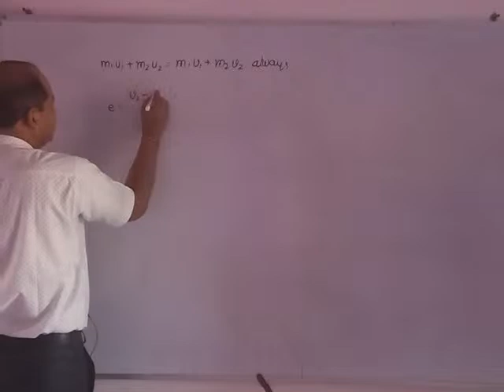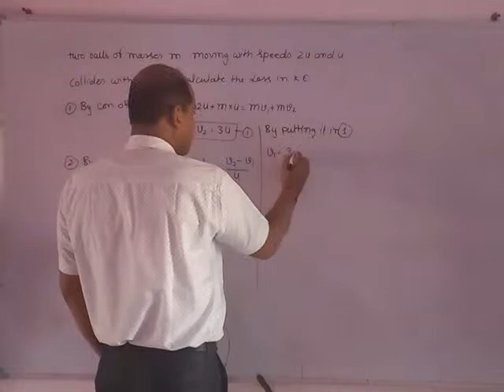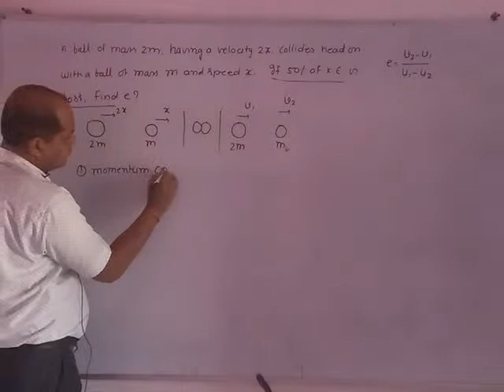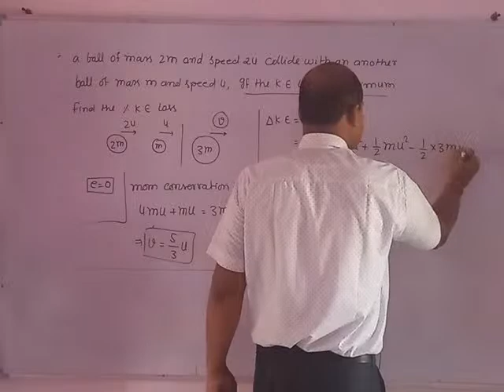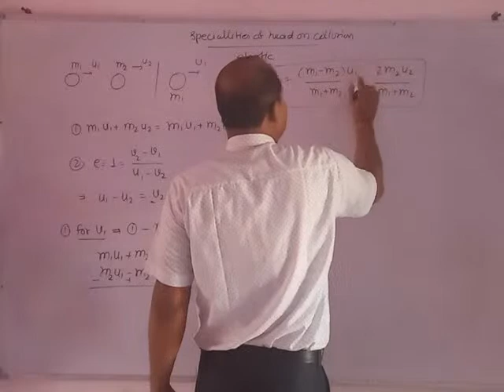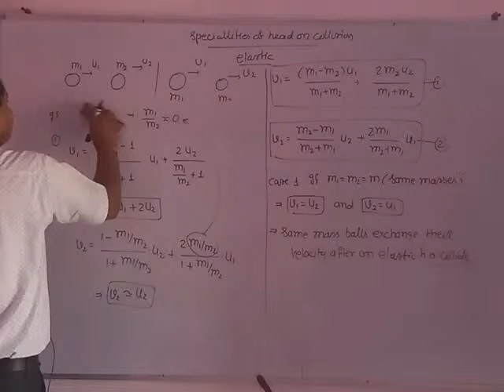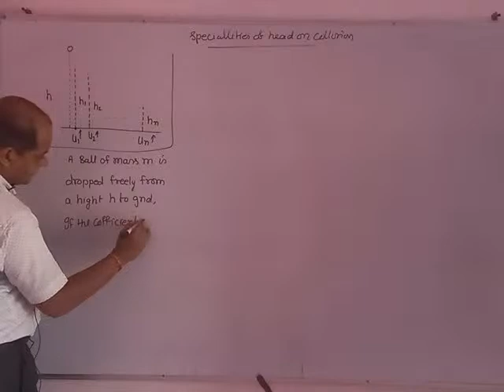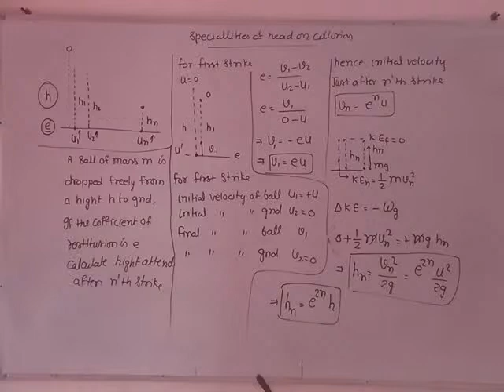Work , Energy and Power || part 10 || by jg sir